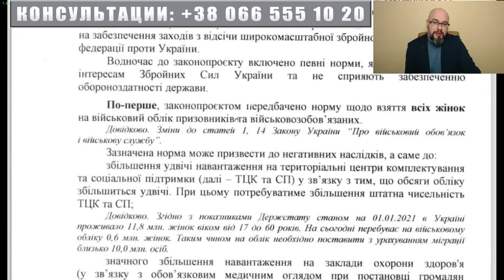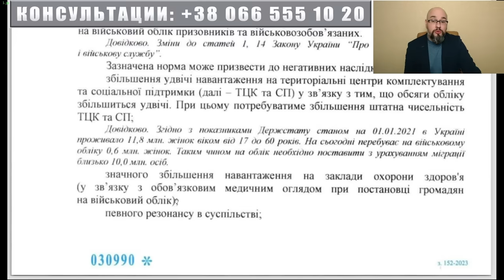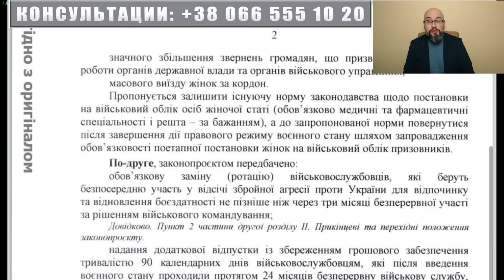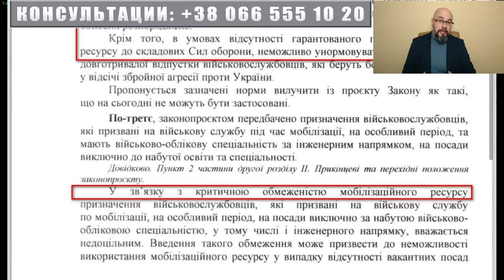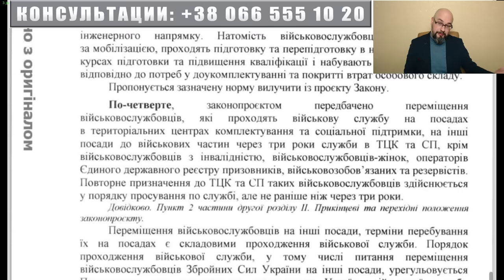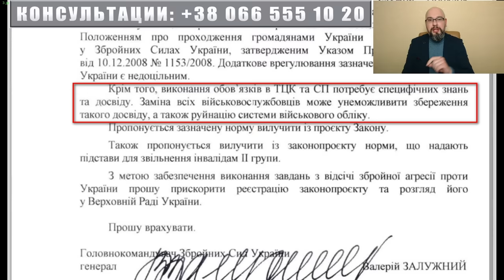Залужный против мобилизации женщин и отправки ТЦК и СП на фронт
Марьяна Безуглая опубликовала документ за подписью Залужного, в котором он изложил свою позицию по таким вопросам: постановка женщин на воинский учет, ротация и отпуска военнослужащим, отправка тцк и сп на фронт, увольнение инвалидов 2 группы из ЗСУ.
Также он пишет о критической ситуации с мобилизацией в Украине.
00:00 вступление
02:25 разбор позиции Залужного